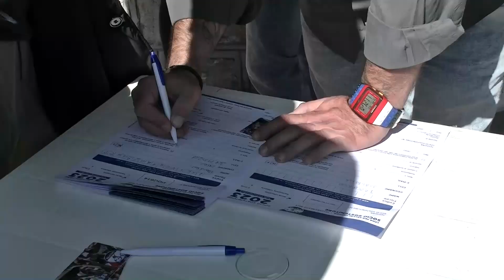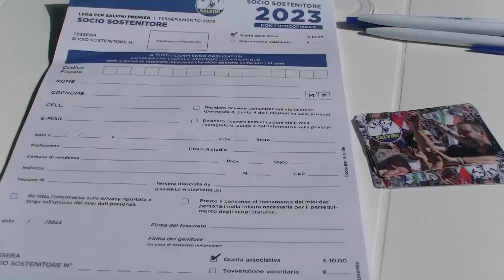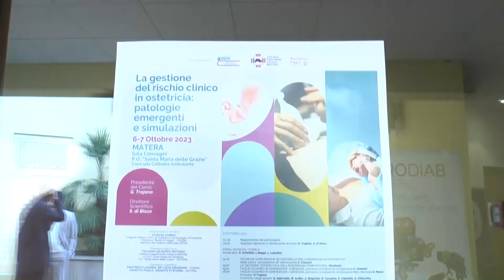TRM h24 News (Edizione delle 13.00) - 7 ottobre 2023